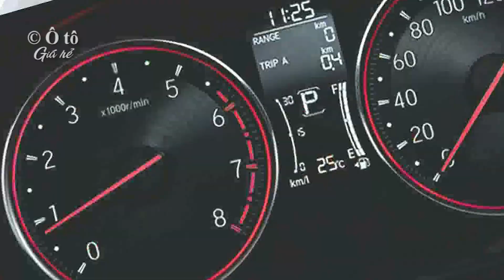► Đón chờ hai mẫu Sedan hang B mới sẽ ra mắt tại Việt Nam ✔️ Kênh Ô tô giá rẻ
💖► Clip name: Đón chờ hai mẫu Sedan hang B mới sẽ ra mắt tại Việt Nam ✔️ Kênh Ô tô giá rẻ